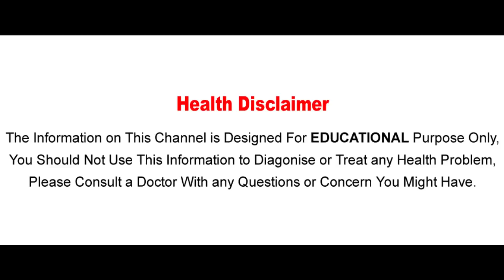మందు, బీర్ కంటే బిర్యానీయే యమ డేంజర్ అంటున్న డాక్టర్స్ | Aarogya Sutra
Watch మందు, బీర్ కంటే బిర్యానీయే యమ డేంజర్ అంటున్న డాక్టర్స్ on Aarogya Sutra